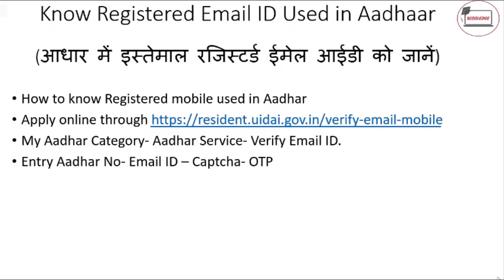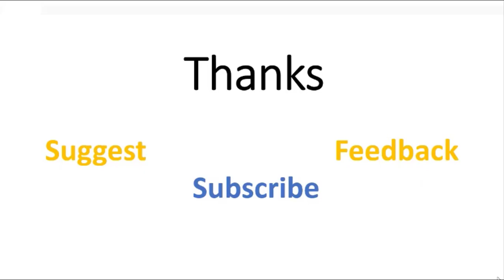जाने आधार कार्ड में अपनी ईमेल ID | Know Your Email ID in Aadhaar Card | Digital India Series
Watch online Digital India Informative Webseries with Scooledge Academy | Now  watch and learn that How to Know your Email ID in your Aadhaar Number, Kaise jaane apni Email ID apne Aadhaar pe